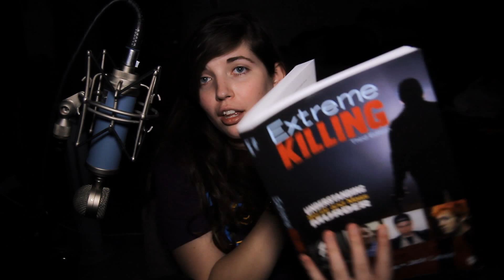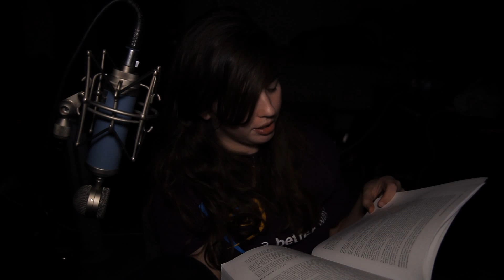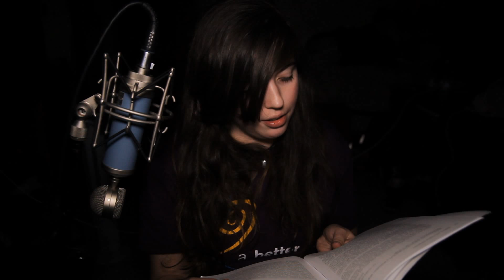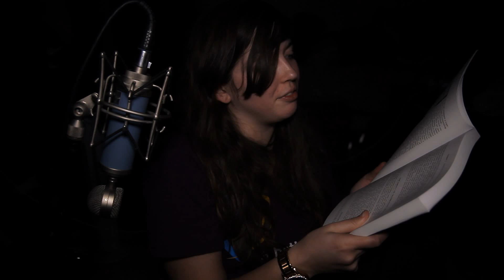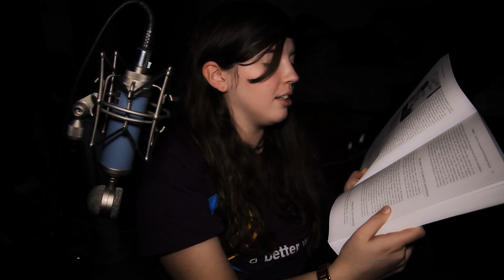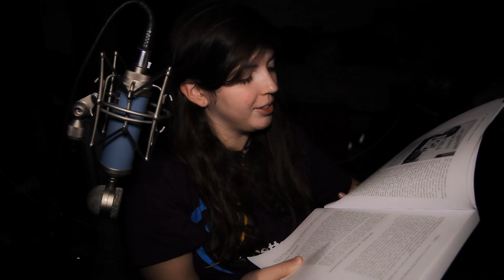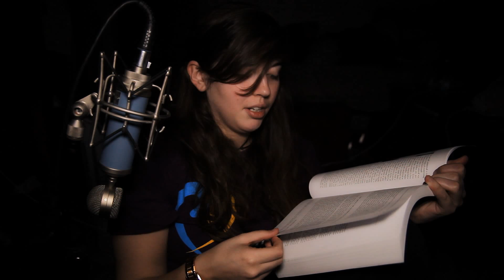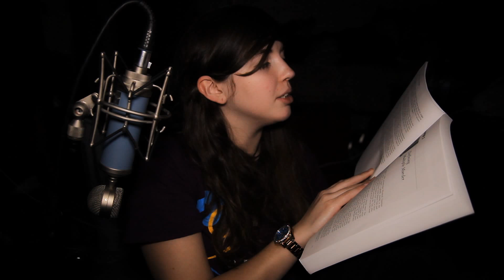[REQUEST] (Normal Voice) ASMR Horror Reading Pt. 2/2 (*Warning Very Graphic*)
Requested by: Carlos Flores

In this video I read a Text Book Favorite of mine (Extreme Killing: 3rd Edition). This video might not be for everyone. But Enjoy!

Directed/Filmed/Edited by: airtwaine (Antwaine Robinson)